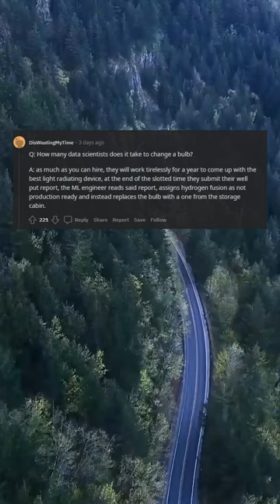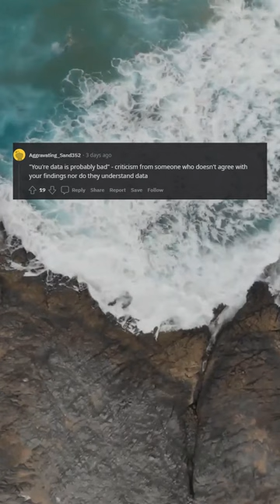Offend a data scientist in one tweet